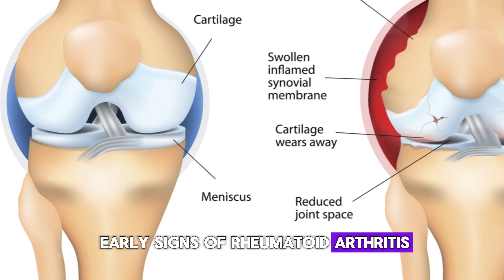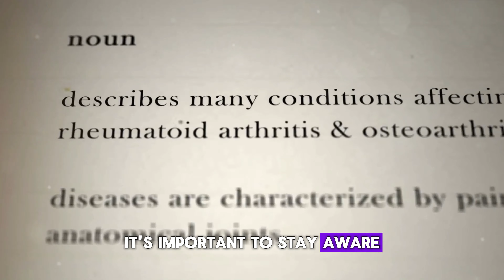The Shocking Signs of RHEUMATOID ARTHRITIS You Shouldn't Ignore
Are you experiencing joint pain, stiffness, and swelling? It could be a sign of rheumatoid arthritis, a chronic inflammatory disorder. Don't ignore these symptoms! In this video, we'll discuss the shocking signs of rheumatoid arthritis and why it's important to seek medical attention if you experience them. Don't let this condition go untreated – watch this video to learn more and take control of your health!

OUTLINE:

00:00:00 Introduction to Rheumatoid Arthritis
00:00:50 Call to Action
00:01:18 Common Signs of Rheumatoid Arthritis
00:02:45 Uncommon Signs of Rheumatoid Arthritis
00:03:40 Summary and Final Thoughts